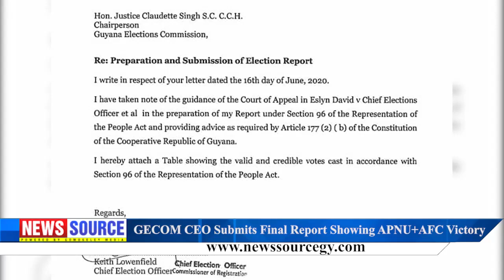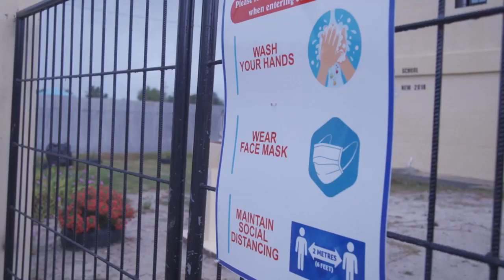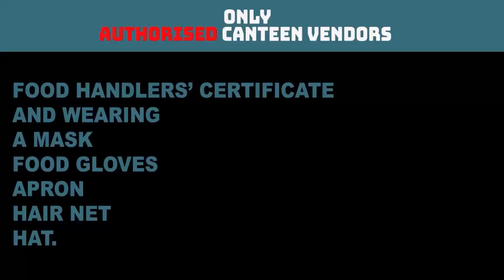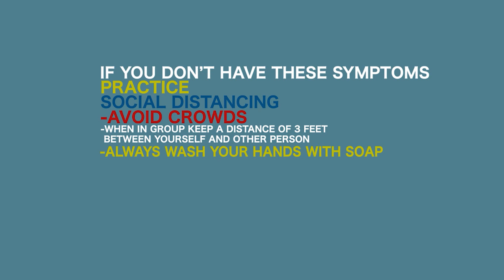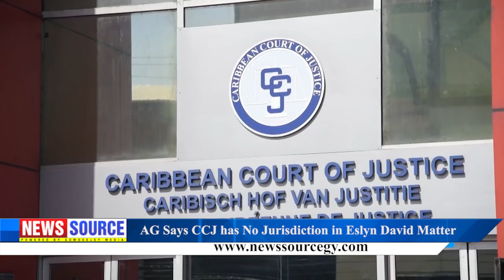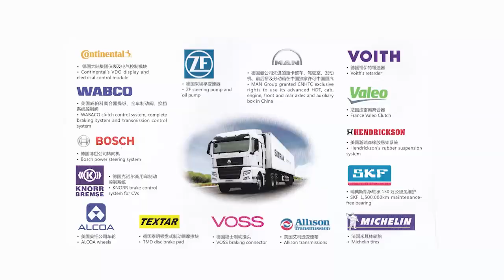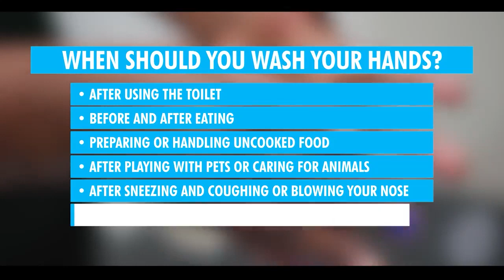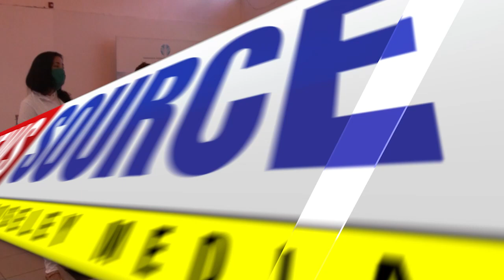Guyana News Source 23rd June 2020